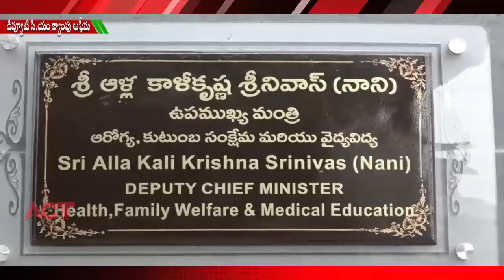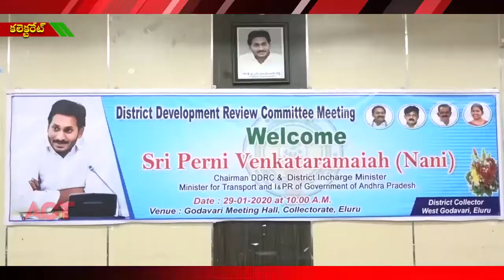ACT NEWS ELURU_29.1.2020_01